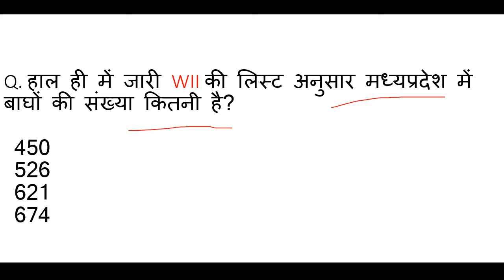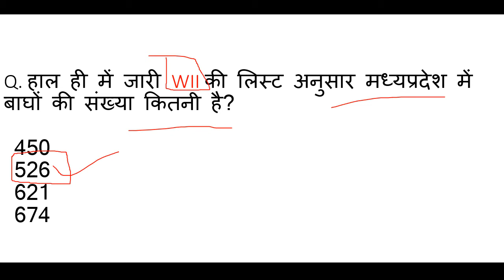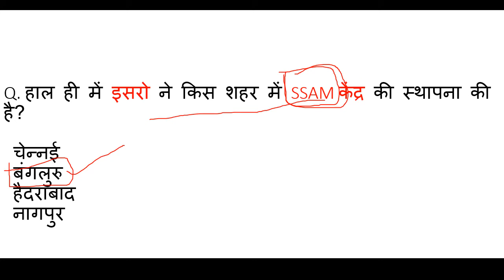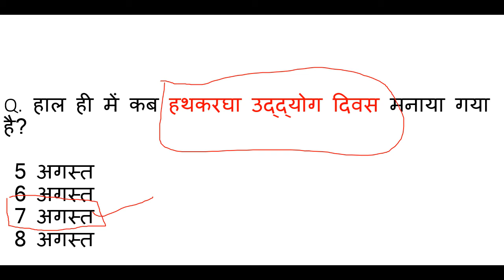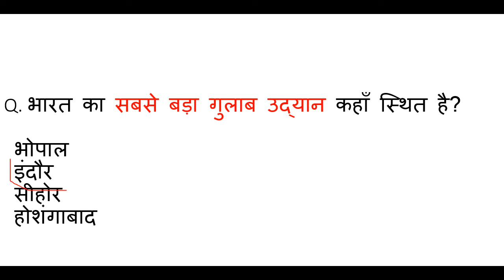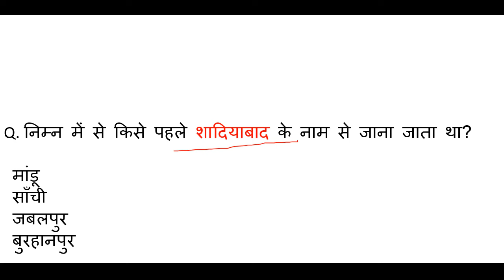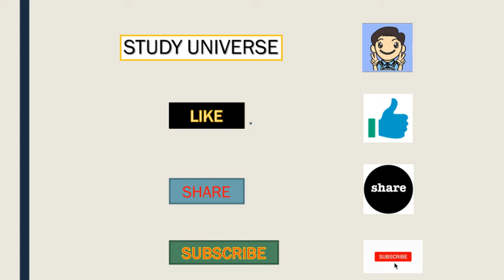Madhya Pradesh : Latest Current Affairs,Ep.- #209,MP Daily Current Affairs,mp current affairs 2019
आज है 8 AUGUST ( अगस्त ) 2019 और जितने भी इम्पोर्टेन्ट questions बन सकेंगे सभी आप तक लेकर आये हैं। हमारी एक ओर सीरीज जो से रिलेटेड है बो देखना न भूलें उसमे हम आपको हर जिले के बारे में संपुर्ण जानकारी देंगे। और जितना हो सकेगा आपको हर जिले की छोटी से छोटी बात लेकर आएंगे । साथ ही आपको बता दूं कि मैं रोज GK & GS का एक एपिसोड लेके आते है जिसमे हम मध्यप्रदेश, भारत, साथ ही वर्ल्ड के बारे में रोचक जानकारी आप तक लेके आते है उनसे रिलेटेड फैक्ट्स भी अब तक लाने की कोशिश करते हैं। और वीडियो की बहुत ही ज्यादा शॉर्ट और स्वीट तरीके से पेश करते है ताकि आपका समय ज्यादा न लेते हुए अपनी बात आप तक पहुँचा सकूं। और अपना प्यार मेरे वीडियोस को देते रहिये मेरा सबसे बड़ा उद्देश्य यही है कि जो जानकारी आप तक पहुचे बहुत ही शुद्ध और सटीक हो ताकि आप कंफ्यूज न हो। आप मेरे वीडियोस की मदद से एग्जाम की तैयरी कर सकते हैं। और साथ ही आपके knowledge के लिए बहुत जरूरी है। और MADHYAPRADESH के बारे में कही भी इसी जानकारी किसी भी यूट्यूब चैनल पर नही मिलेगी क्योंकि मैं अपने वीडियोस में बताई जानकारी को रोज ही अपडेट के साथ आपके सामने पेश करता हूं आशा है आपको ये वीडियो पसंद आया होगा आप मेरे चैनल को सब्सक्राइब करें और videos को लाइक शेयर करना न भूलें।। हम आपको डेली करंट अफेयर्स के साथ साथ exams की भी तैयरी कर रहे है आप MPSI2019,MPPOLICE2019,SSC,MPGK,DAILYCURRENTAFFARIS,CURRENTAFFAIRS,MPPATWARI,MPSAMVIDA,MP के बारे में सईद पैड सकते ये क्वेश्चन आपके एसएमस के लिए बहुत इम्पोर्टेन्ट हैं।